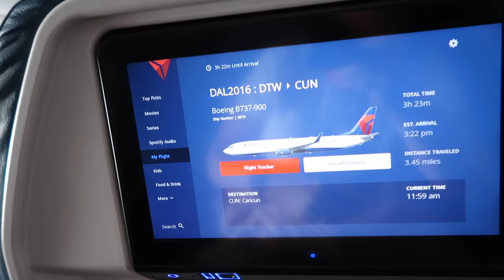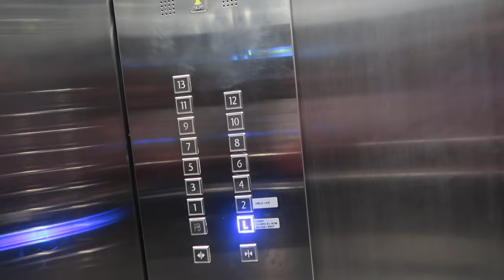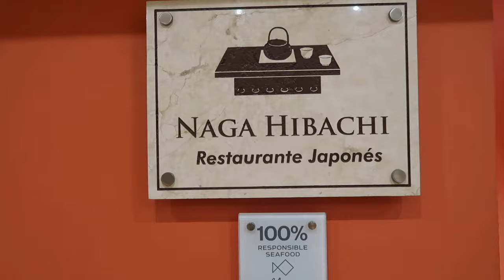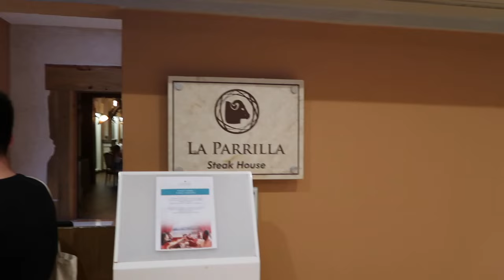Cancun Mexico Travel Vlog ~ Part 1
Our trip to Cancun Mexico 2024.  We stayed at Iberostar Selection Cancun Coral Level and loved it!

☆  F O L L O W   O U R   F A M I L Y   N E S T ☆

☆  B U S I N E S S / B R A N D   I N Q U I R I E S  ☆